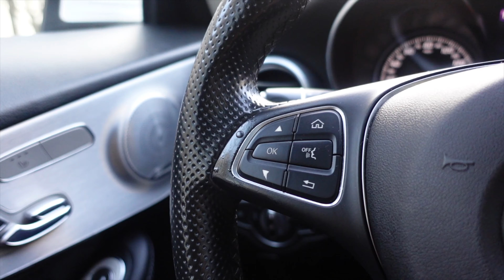LA Vlog| Beverly Hills with family | Rodeo Drive| Hideaway Restaurant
I'm running through California like I OWN it! Join me at the Hideaway restaurant, a very cute ducked-off spot, for some yummy lemon drops! Strut down Rodeo Dr. and window shop , and laugh with me at my virtual squid games reality.